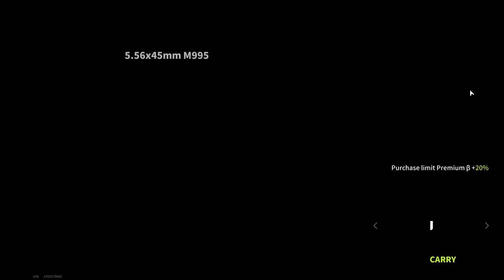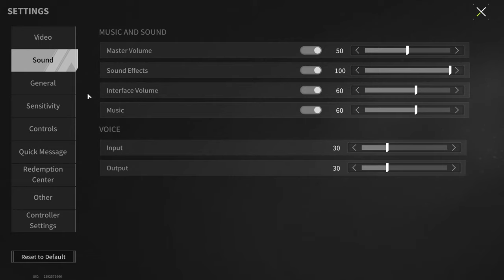Playing With Subscribers! Earning Money For The 3rd Serum - Lost Light